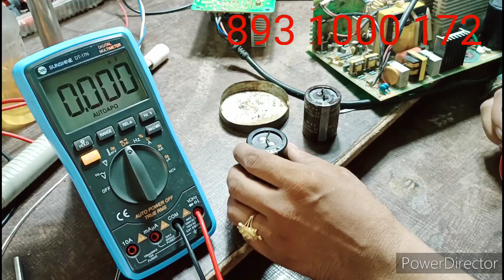exiom charger capacitor blast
Shahjahanpur,Akshardham Colony,
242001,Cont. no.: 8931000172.